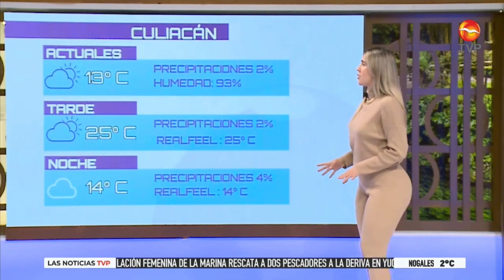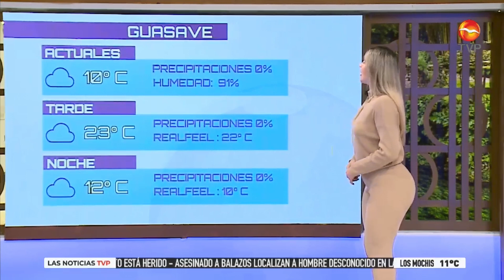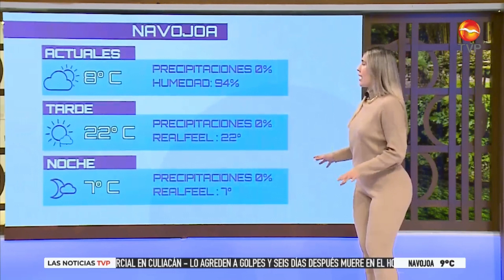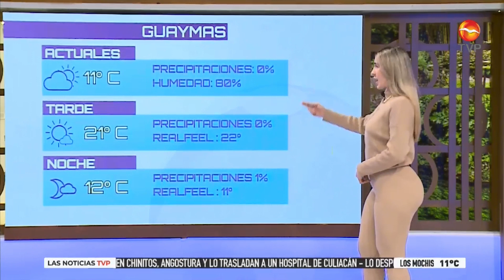Pronostico del tiempo 8 de Febrero 2024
Ingresa frente frio #34 a México por lo que se esperan bajas temperaturas en el Noroeste, se esperan intervalos de chubascos en Baja California y Sonora